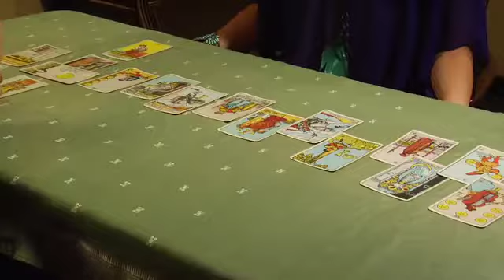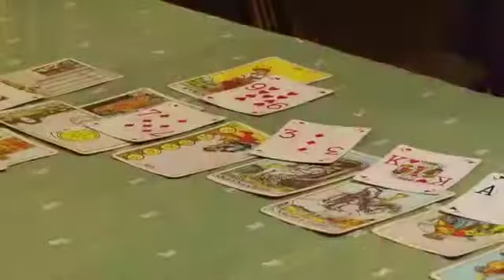Charley Castex Special TV Feature Tarot Reading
Charley Castex, Psychic Consultant reads tarot for special guest